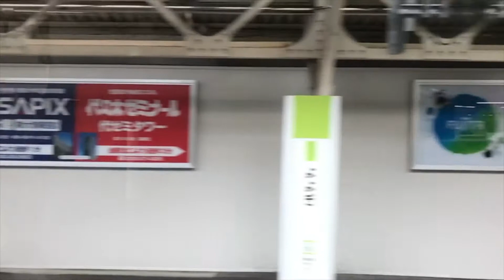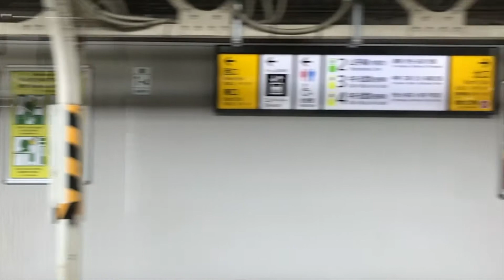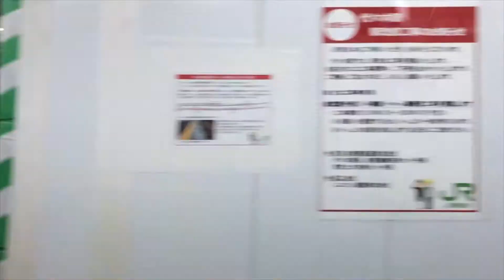2019 Week41 代々木ホームslow（10月14日）